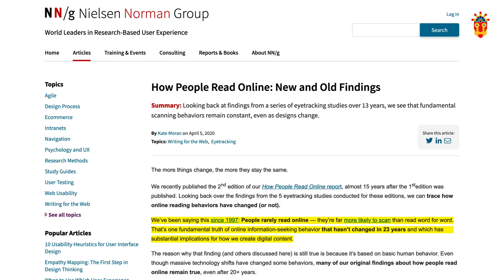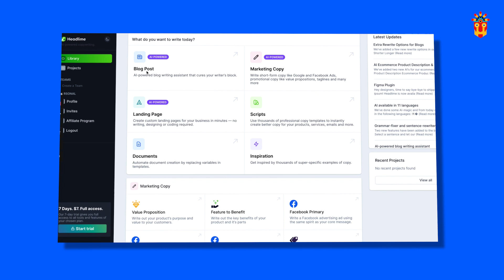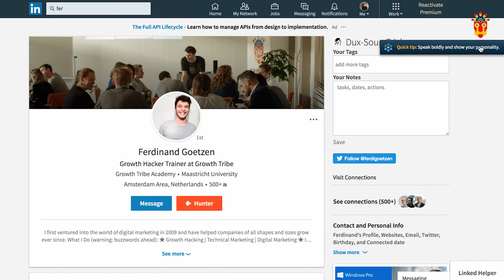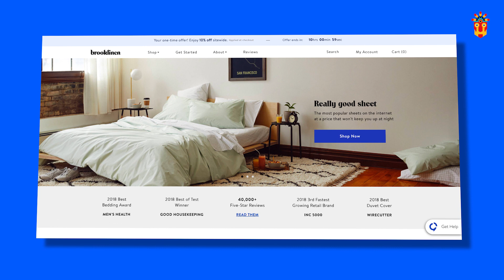9 Copywriting Tools and Tips to Absolutely Nail your Copywriting!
Copywriting. Lots of you out there may think there are a gifted few, let's say 1% of the population who can write impactful, beautiful copy. And the rest of us can only watch on as we are left behind.

It's not true. Everyone can be a copywriter to some degree.

These days there are lots of tools out there that can help you quickly fix most copywriting processes.

So you too can write copy that sings. Or at least doesn’t embarrass you with basic grammatical mistakes.

Copywriting Tools:

Copywriting Tool #1 - Grammarly:
No list of tools on copywriting is complete without a mention of Grammarly. It allows you to see all your mistakes in grammar and spelling, and is free!

Copywriting Tool #2 - Hemingway Editor
Just like its namesake, Hemingway shows you how to write copy that is simple and easy to read. It shows you the readability and tips on how to improve.

Copywriting Tool #3 - Articoolo
Just type in a few keywords and this AI-powered tool will do the rest. You will get a ready-made article, although will need to tidy it up before publishing.

Copywriting Tool #4 - Headlime
Another AI-powered copywriting tool. Headlime is a great tool because it also can do value propositions, blog articles, newsletters and so on. And uses powerful AI.

Copywriting Tool #5  - Crystal Knows
Crystal Knows is a real gem, because you can go on anyone's LinkedIn profile and basically know exactly what their personality is, and then build persona’s for your ideal audience.

Copywriting Tool #6  - Otter.ai
This is a bit of a sneaky one. But Otter.ai can record voice notes, say from a meeting (get permission first). Then from this, you can run the notes through IBM Watson to get a persona of that person. Another route to persona building.

Copywriting Tips:

Copywriting Tip #1  - Use copywriting formulas
Journalists use copywriting formulas and potions all the time and so should you! We have linked some in the resources list above.

Copywriting Tip #2  - Keep it simple
This is not a novel. This is not a short story. This is not a script. It's actually business-oriented copywriting so you need to keep it simple!

Copywriting Tip #3 - Take risks
There's a couple of examples out there that actually worked great because they took a bit of risk to make it funny or a bit evil, but at least people remember it!

So that’s it for our list of the top copywriting tips and tools!

Are you ready to bring your or your team’s performance to the next level?

After years of research and testing, we’re releasing a brand-new Growth Tribe platform featuring a library of 500+ hours of cutting-edge digital content. It’s the only platform you will need to stay ahead of the digital game.

Start a free demo here!

- Pick one of the 15 internationally recognised certificates in Growth & Marketing, Data & AI or Business & Innovation
- Choose from 100+ on-demand modules in our extensive and refreshed library
- Receive 24+ micro-learnings to stay up-to-date with the most recent professional developments in your field
- Connect with industry experts and get personalised guidance anytime
- Get access to 80+ downloadable resources, including frameworks and templates
- Personal coaching to accelerate your career
- Find a new or better job through our job board
- Attend exclusive community events to network with like-minded people

Under a team plan (5+ members), you can take advantage of blended learning, combining self-paced online modules and live sessions led by expert trainers.

Need a more personalised approach for your team? We offer a customised learning journey where we'll identify knowledge gaps and create a tailored solution that drives your business results.